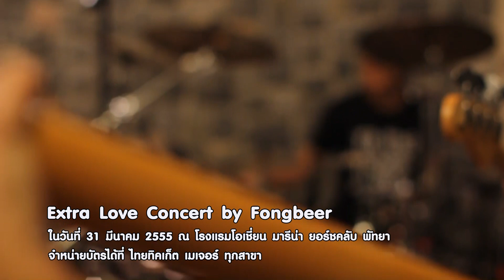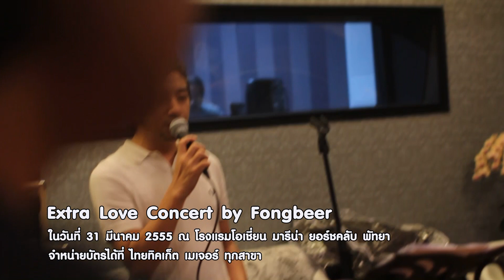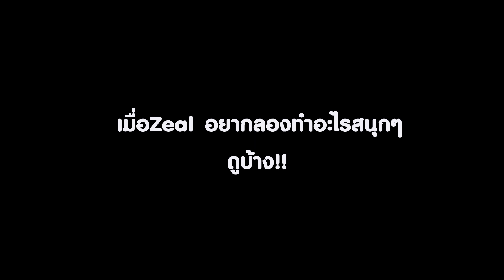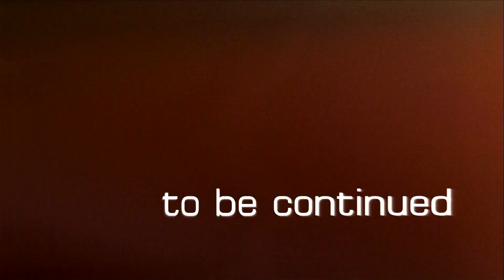Zeal Channel 15.mp4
บรรยากาศในห้องซ้อมของsuper band กับแขกรับเชิญพิเศษ ในคอนเสิร์ต Extra love by ฟองเบียร์ กับพี่บี พีระพัฒน์  และช่วง Music tip พบกับตอนสุดท้ายของการแสดงงานจริงของนายเคนกับวงโยธวาทิตโรงเรียนเก่าของเค้า และพิเศษสุดกับช่วงใหม่ของ นักร้องนำของเรา  จะเกี่ยวกับอะไร จะออกมารูปแบบไหน  ติดตามได้ใน  Zeal Channel 15 คร้าบบบบบ^^